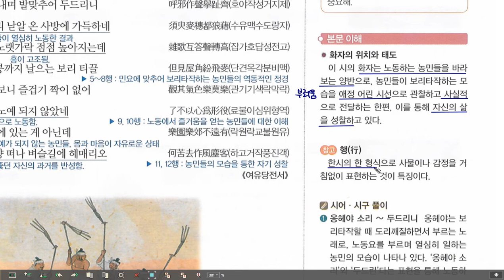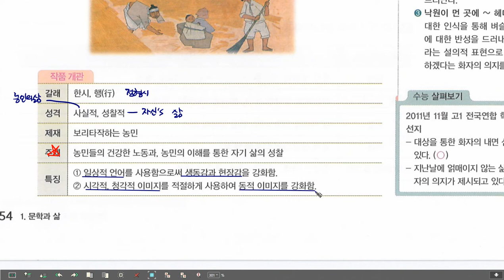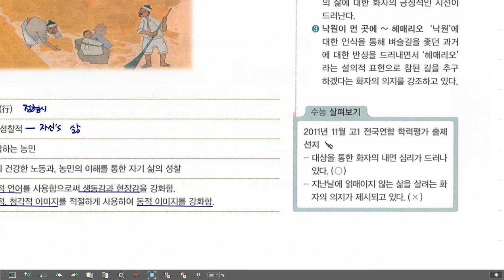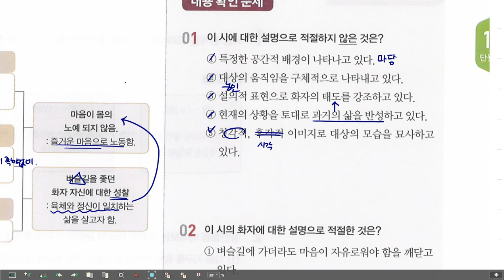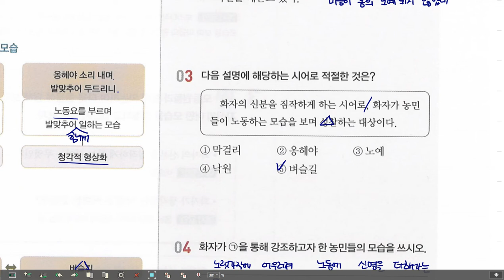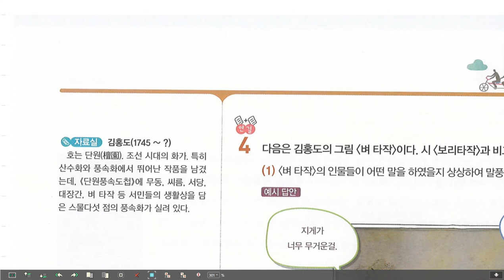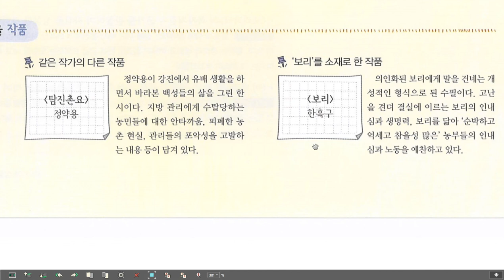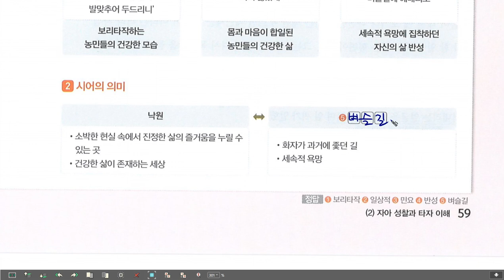고2 문학 천재 정호웅 보리타작, 정약용